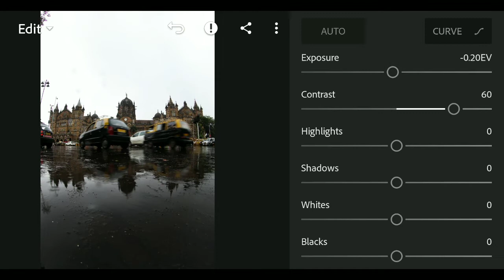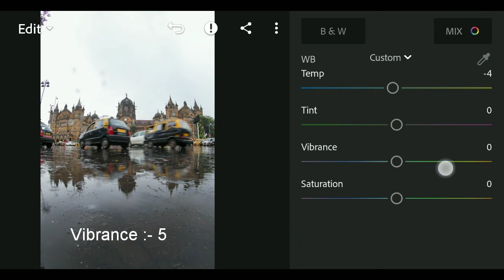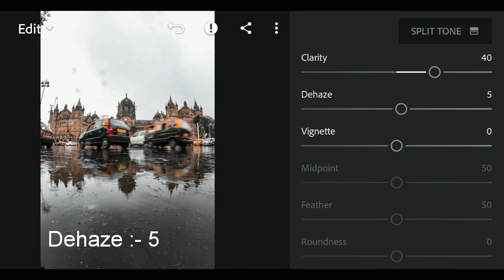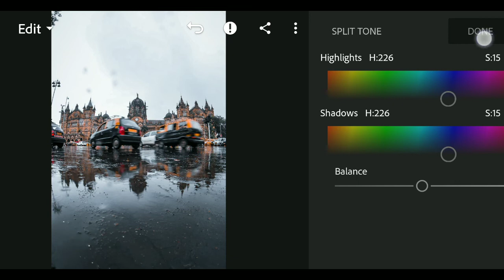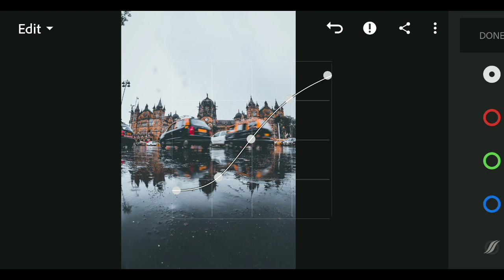HOW TO EDIT MOODY BLUISH OR RAINY TONES LIGHTROOM MOBILE TUTORIAL